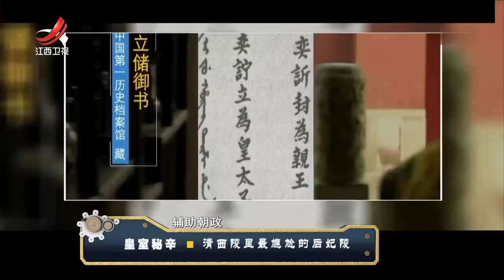《经典传奇》皇室秘辛：清西陵里最尴尬的后妃陵 20180807